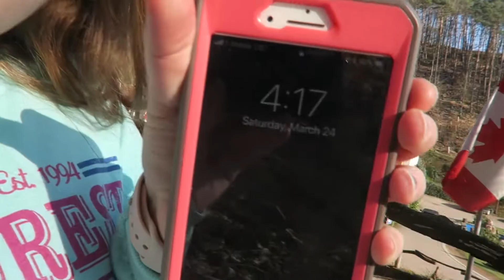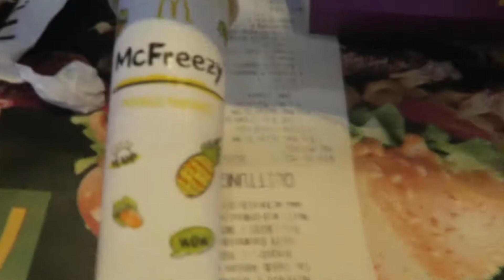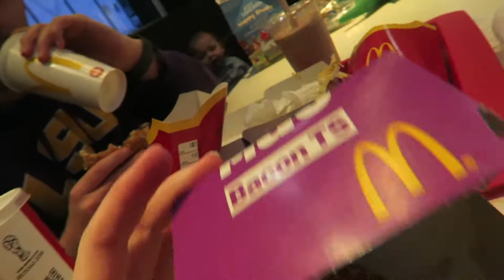TASTING MCDONALDS WAFFLE FRIES